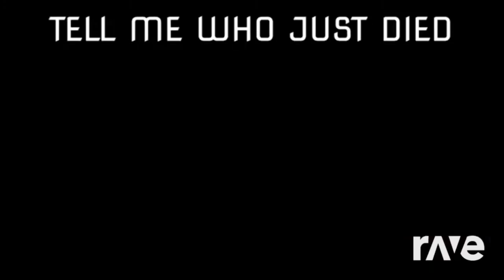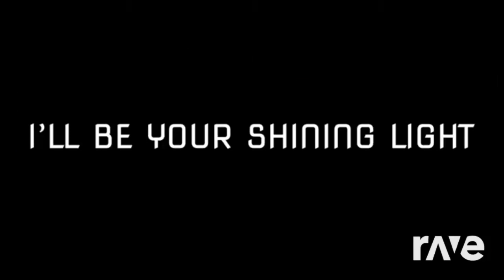Watch Your Sacrifice